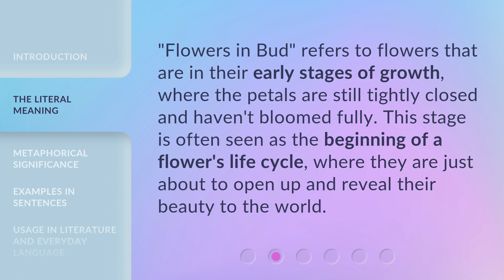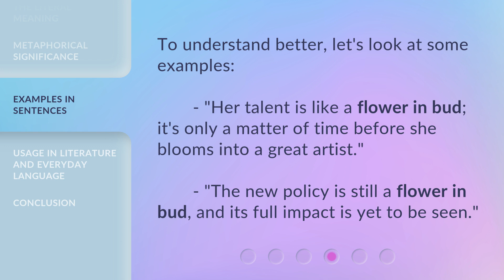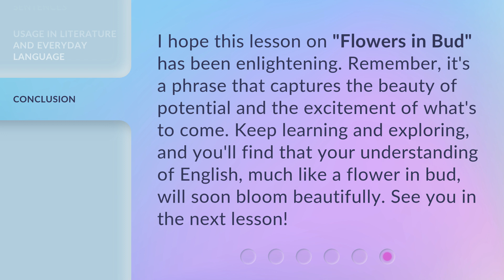Understanding "Flowers in Bud": A Guide for English Learners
00:00 • Introduction - Understanding "Flowers in Bud": A Guide for English Learners
00:29 • The Literal Meaning
00:50 • Metaphorical Significance
01:12 • Examples in Sentences
01:32 • Usage in Literature and Everyday Language